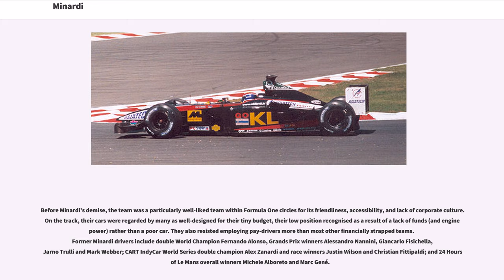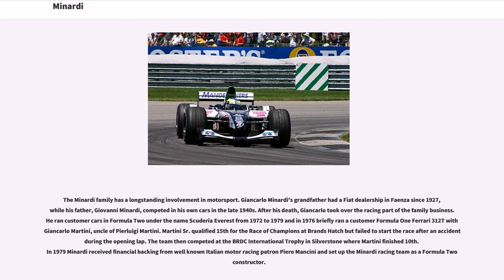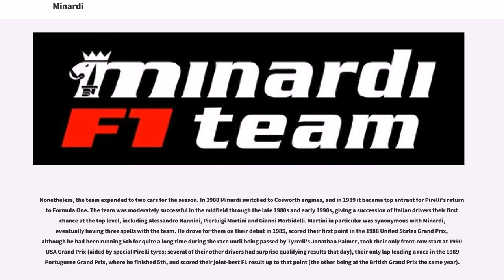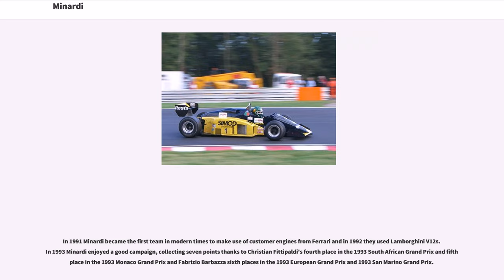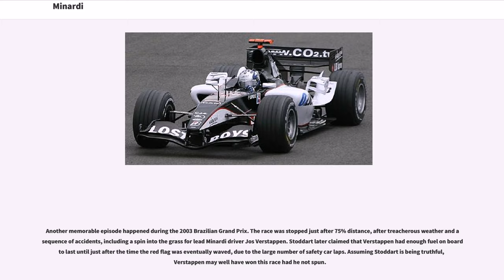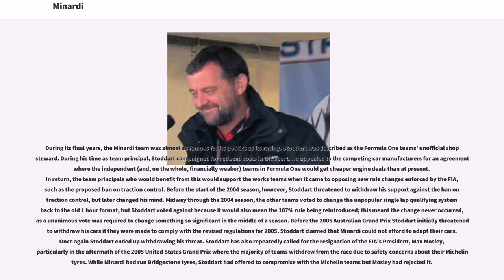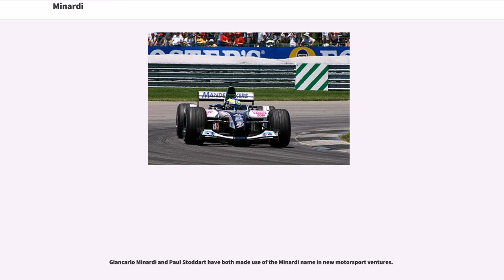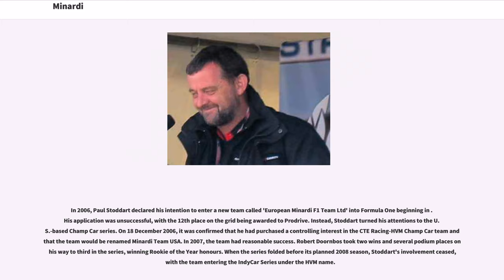Minardi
Minardi was an Italian automobile racing team and constructor founded in Faenza in 1979 by Giancarlo Minardi. It competed in the Formula One World Championship from 1985 until 2005 with little success, nevertheless acquiring a loyal following of fans. In 2001, to save the team from folding, Minardi sold it to Australian businessman Paul Stoddart, who ran the team for five years before selling it on to Red Bull GmbH in 2005 who renamed it Scuderia Toro Rosso.

During its time in F1, the team scored a total of 38 championship points; 16 of these were earned by the team's first driver, Pierluigi Martini. Martini also recorded the team's only front row start, qualifying 2nd at the 1990 United States Grand Prix, and he led a lap during the 1989 Portuguese Grand Prix, the only time a Minardi led a lap. The team never achieved a podium finish, only managing three 4th-place finishes: Martini twice in 1991 and Christian Fittipaldi in 1993.

In the 21 seasons, Minardi entered 37 drivers. Thirteen had Italian nationality, the others came with 13 different nationalities (discounting Doornbos racing under a Monaco license in 2005). Martini started in 103 Grands Prix for the team, while Morbidelli and Gené started 33 times.

Before Minardi's demise, the team was a particularly well-liked team within Formula One circles for its friendliness, accessibility, and lack of corporate culture. On the track, their cars were regarded by many as well-designed for their tiny budget, their low position recognised as a result of a lack of funds (and engine power) rather than a poor car. They also resisted employing pay-drivers more than most other financially strapped teams. Former Minardi drivers include double World Champion...